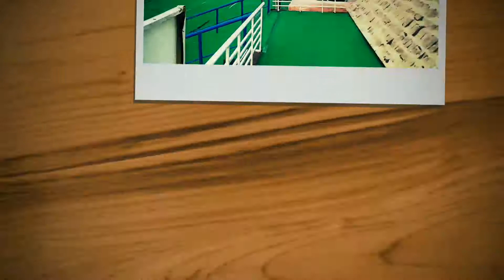New tumbung video